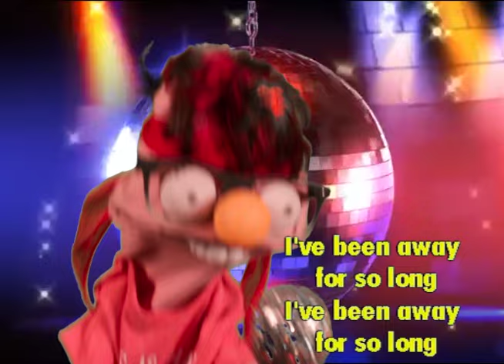Puppet Kareoke!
Taking requests NOW order a puppet to sing your favorite songs !! will choose good ones from comments .. yes i know its daft but fuck off then.